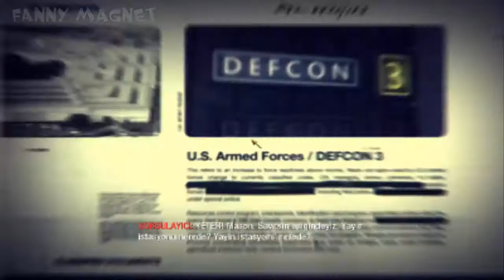youtube video #-AhW57d4BZ0